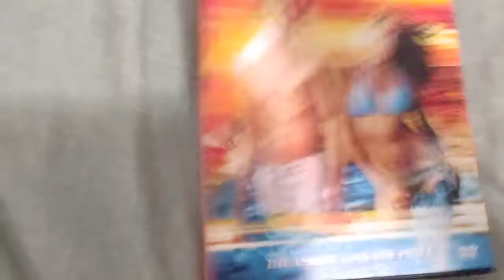INTO THE BLUE DVD Overview!